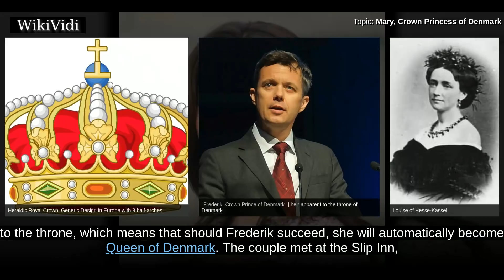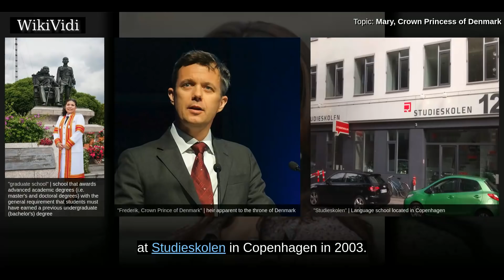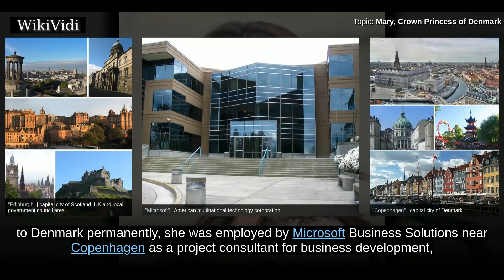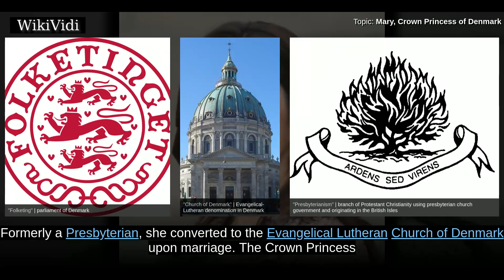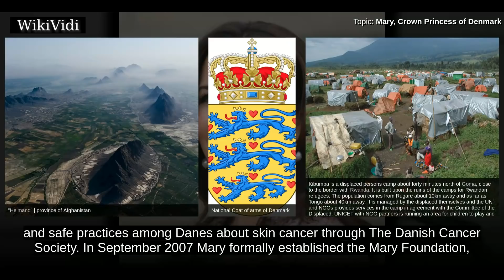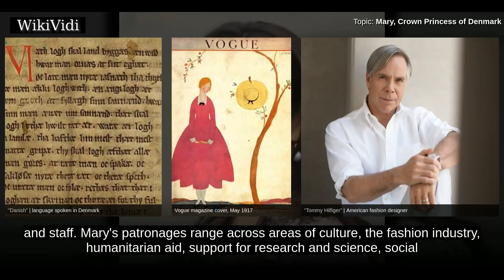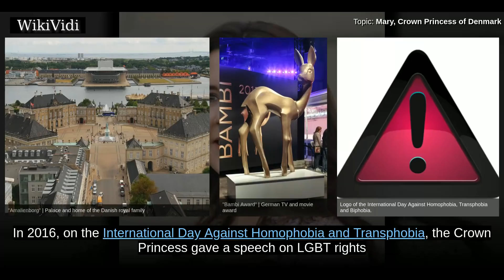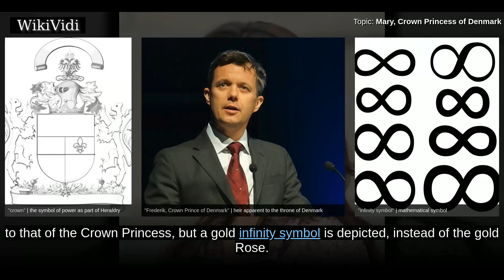MARY, CROWN PRINCESS of DENMARK - WikiVidi Documentary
Mary, Crown Princess of Denmark, Countess of Monpezat, is the wife of Frederik, Crown Prince of Denmark. Frederik is the heir apparent to the throne, which means that should Frederik succeed, she will automatically become Queen of Denmark. The couple met at the Slip Inn, a pub in Sydney when the prince was visiting Australia during the 2000 Summer Olympics. Their official engagement in 2003 and their marriage the following year was the subject of extensive attention from Australian and European news media, which portrayed the marriage as a modern "fairytale" romance between a prince and a commoner.

Shortcuts to chapters:
00:00:47: Early life
00:01:37: Education
00:02:50: Career
00:04:15: Courtship and engagement
00:05:22: Marriage and children
00:06:49: Public life
00:09:24: Fashion
00:10:00: Patronages
00:11:50: Mary Foundation
00:12:32: LGBT rights
00:12:56: Titles and styles

Copyright WikiVidi.